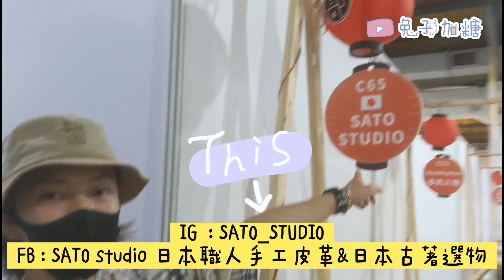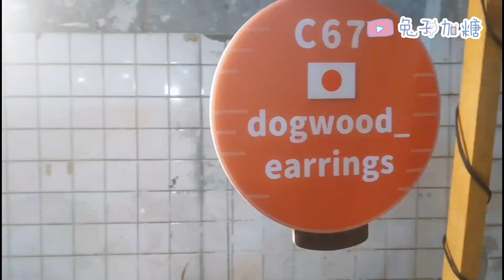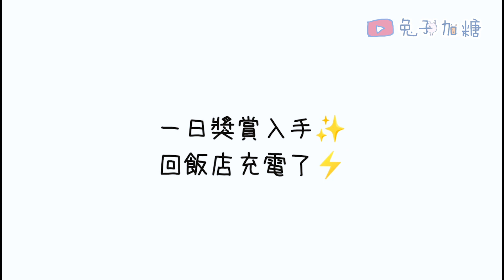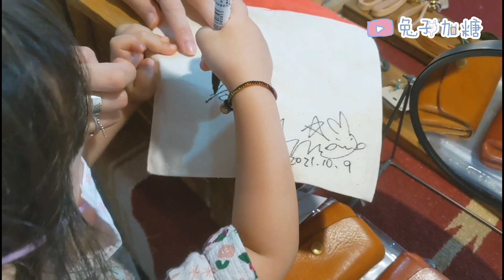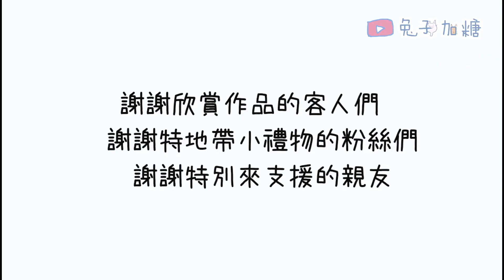【移住台灣】第三年盛況嚇死人😳百件商品賣光光！//華山 日本手作祭りVLOG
來台灣第二年，第三次參與華山活動！
這種大型展覽我們一年一次😆
第三年大盛況？！

(這次是愛手創舉辦的 台北華山 『日本手作祭』)

真的真的非常感謝前來的各位💝

⚠️非專業節目組、剪接師、字幕校對 ⚠️
影片全都夫婦自己著手，沒經過專用人士或是擁有專業攝影器材有沒弄好的地方請見諒。
很在意可以跳過動畫，謝謝。

//兔子加糖本業；皮革、日本古著工作室（全預約制） //

關於我們✨
日本皮革職人 佐藤(🦊砂糖）

+ 台灣老婆 佐藤 安（🐰兔子） = 兔子加糖
女兒佐藤 澪（👼🏻豆子）

🌠 Facebook 🔎 兔子加糖 x 佐藤 安

🐰An.sato //

🐹 Mio.sato //

  🌠手工皮革&日本服飾 FB 、IG 、蝦皮🔎 SATO STUDIO